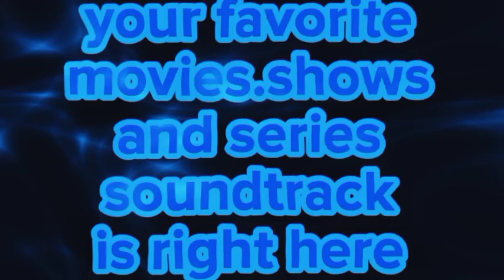the little mermaid 1989 ost slowed+reverb